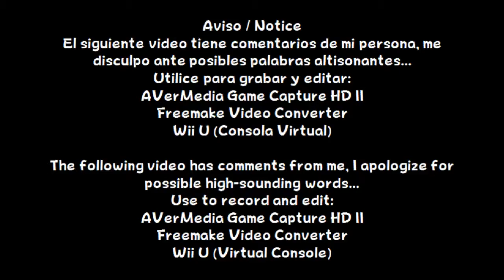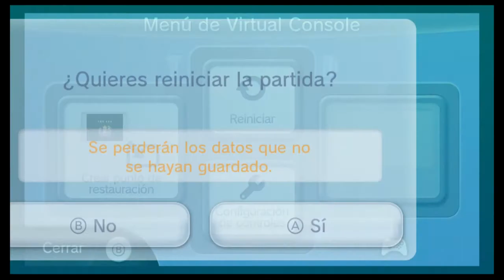Super Mario World - Walkthrough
Español:
Considerado como uno de los mejores juegos de la historia y en mi opinión, en el top 5 de los mejores juegos de la SNES... En este vídeo, terminare el juego con las 96 salidas

English:
Considered one of the best games in history and in my opinion, in the top 5 of the best SNES games... In this video, I will finish the game with 96 exits